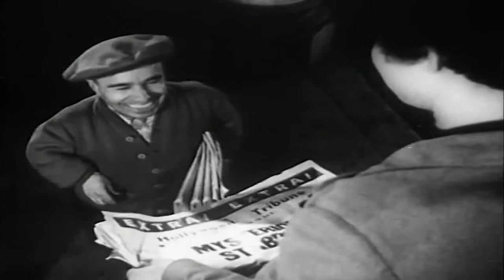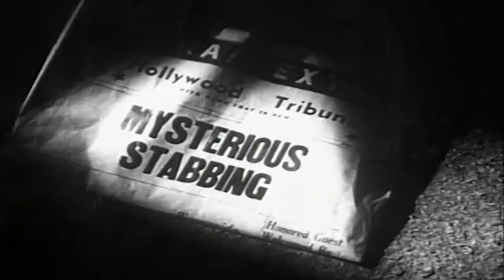Mysterious Ukrainian DJ - dont touch me session 12 30 03 52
from EP 'session 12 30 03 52'                                                   Anna L. Records - 2020

Михаил Якубович - Guitars
Якуб Сошинский - Vocals, Bass Guitars
Адриан Павлицкий - Programming, Guitars

Загадочный  Диджей - Producer